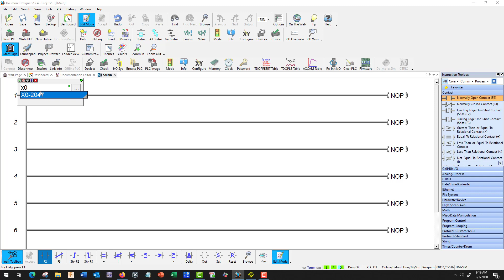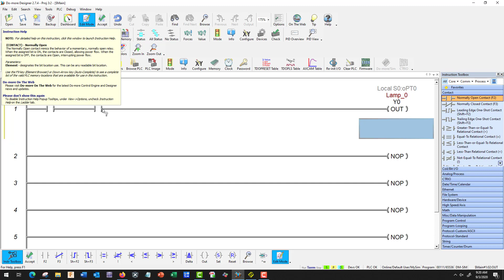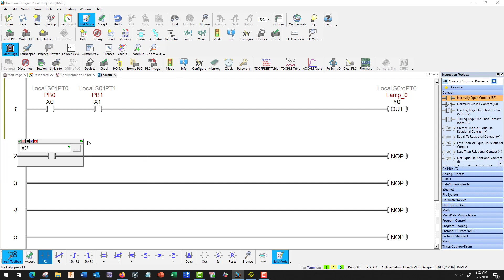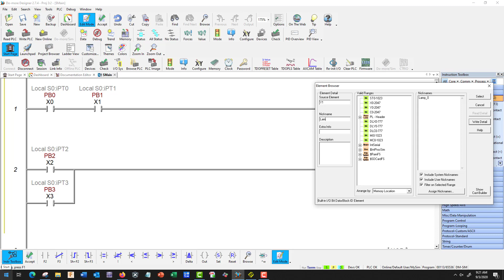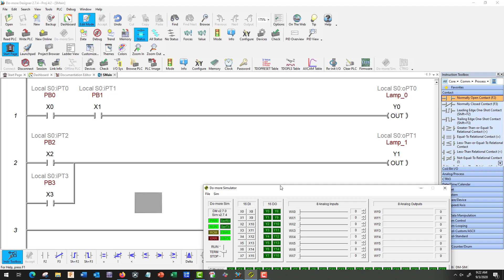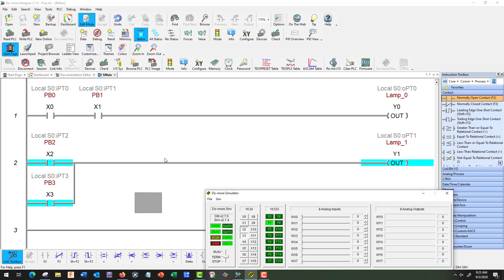Domore Designer PLC Simulator How to Basic Logic-197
Bsic Logic Function for Do-More Designer